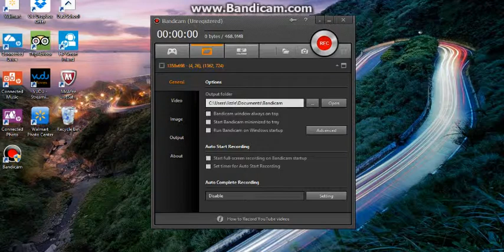Prison life (hey soul brother :D) with all of my crews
MY TWIN?!? crew: Flowrart1,Zombiebunny1000,Kduong,Faze Function,Yosquishy